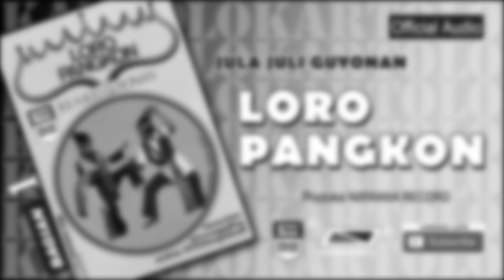LORO PANGKON , Jula Juli Kartolo - Bagian 1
JULA-JULI GUYONAN
“ LORO PANGKON “

Persembahan :
Keluarga Kesenian SAWUNGGALING Surabaya

Asuhan : Nelwan’s Wongsokadi

Bintang Tamu : Cak Sidik

Para Pelaku :
1. Cak Kartolo   Sebagai  P. cukup
2. Cah Sapari   Sebagai  Darno Juling
3. Munawar    Sebagai  Kemanten
4. Cak Basman  Sebagai  Bapak
5. Cak Sokran  Sebagai  Paman
6. Ning Tini    Sebagai  Anak

Penata Laku   : Cak Nelwan’s Wongsokadi

Penata Gending  : Cak Kadir

Penata Gambar :Chorie Subari